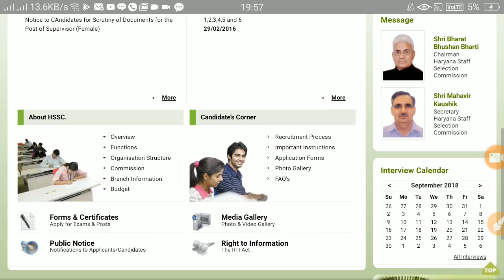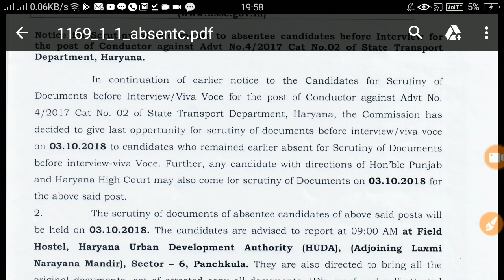Hssc New Notice - Conductor भर्ती का नया नोटिस - Hssc official Notice - KTDT